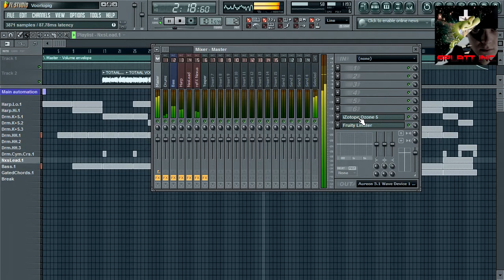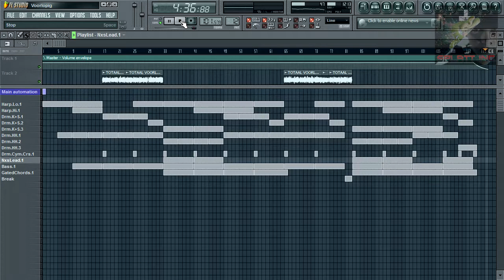[SIMV100] Xiah Cäroé ft Yesper - Voorlopig (O-13 Remix) [SI05102K13]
** Single-Release **

While working on a new project which was supposed to be a rock ballad, somehow it turned out like this...
A nice catchy poppy/rockballad beat with Yesper van de Vonk's lyrics of his great track "Voorlopig" .

P.s. If anyone has some good acapella's of their own work lying around and cares to share them; I'm open to suggestions!